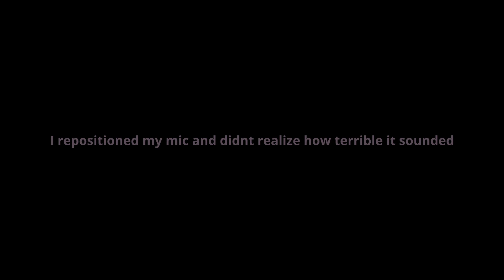Finding Golden Armor | Sons of The Forest Pt13 Gameplay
In this video I go through two cave systems, I go through the first one pretty quickly, only to discover the second one is much longer and is very complex. In it I stumble upon the golden armor, and I am glad I did, because it would have been easy to miss entirely, since I didn't even know it was a thing until after doing some research about it.
There was more to this cave that I didn't explore in this run through, I intend to return one day.
Sorry for breathing on the mic so much, I tried to filter some of my breathing out.